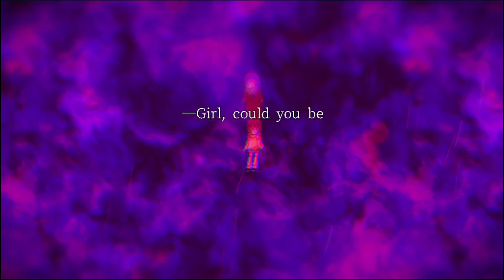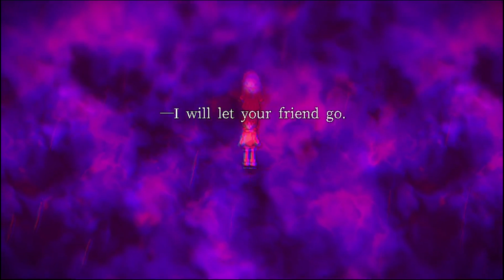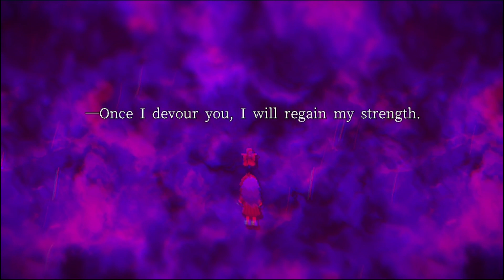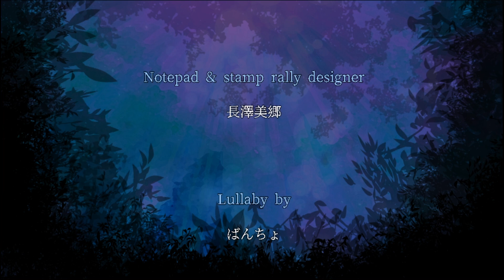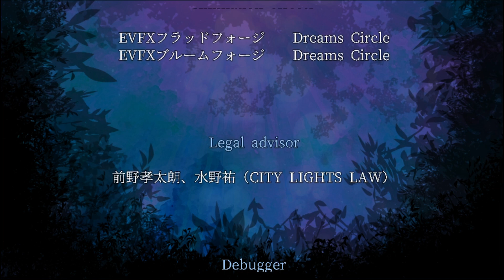END6 / SECRET END FOUND! - Forest of Drizzling Rain Remake 霧雨が降る森 Forest God's Promise ED6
THIS IS END 6 ! Here's how to achieve it :
I'd recommend starting a new game.
On the first time out in Azakawa Village, find all interactions with Mochizuki and Miko, answering in a way that has the ringing sound instead of the "doing" sound.
Mochizuki at Phonebooth
Makoto at Shrine
Makoto at Fishing pond
Mochizuki at forest entrance below bride
Makoto on hill
Makoto on bridge
Then On the second day exploring the village, CATCH NO FISH for dinner AT ALL. Dinner will be prepared as some miso soup, Onigiri and some packaged shrimp.
If you did it right, the interaction at the rock will play out as shown here, with Miko 'finding a small luminous stone while digging' which unlocks the choice to return to help her.
I have NO IDEA why it was this SPECIFIC combination, very very easily to lock yourself out of, but I found it through iterating through the choices and replaying through the game.

VIDEO CHAPTERS

00:00 Ending 6